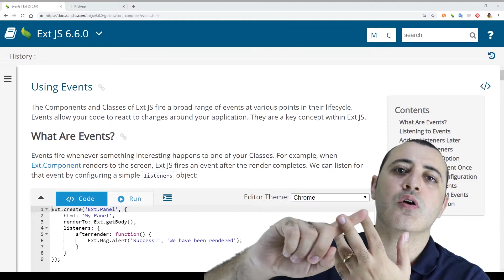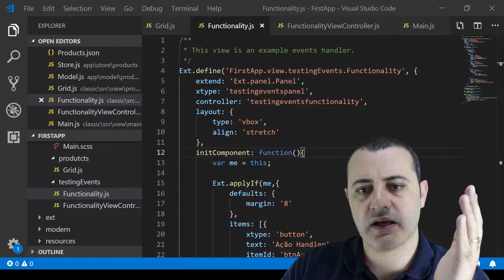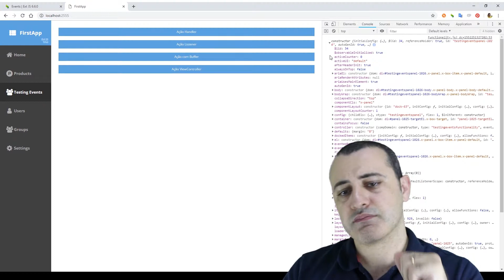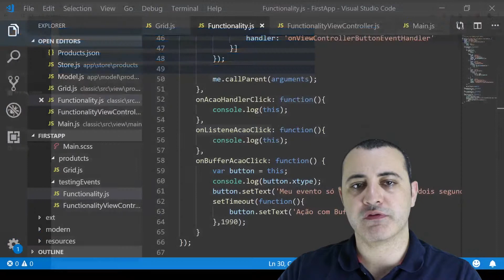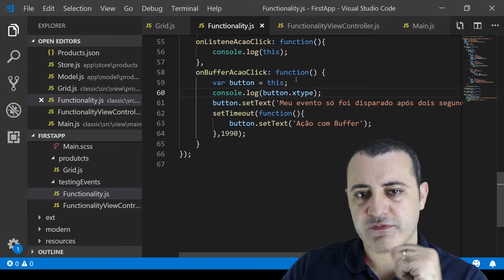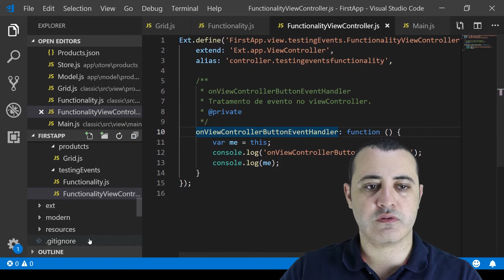Eventos no ExtJS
Os eventos são uma parte poderosa do Framework ExtJS, emitindo notificações sobre o que esta acontecendo dentro da nossa aplicação, facilitando a solução de problemas de
desenvolvimento.